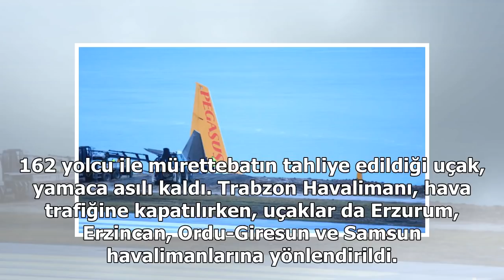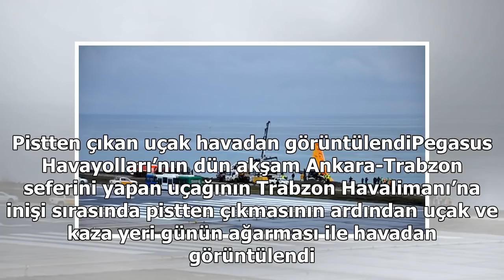Son dakika: Trabzon’da uçak pistten çıktı! Kurtarma çalışmaları başladı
Ankara-Trabzon seferini yapan ve Trabzon Havalimanı'na indikten sonra pist başında manevra yaparken, pistten çıkan yolcu uçağı için kurtarma çalışması başlatıldı. Tedbir amacıyla hava trafiğine kapatılan Trabzon Havalimanı yeniden uçuşlara açıldı. An...